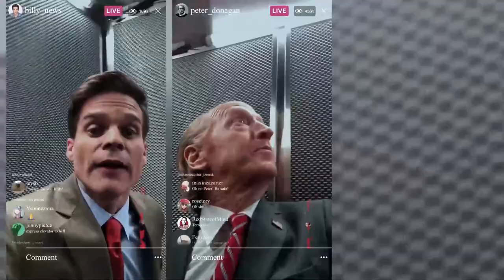SBIFF Film Talk with Katharine O'Brien